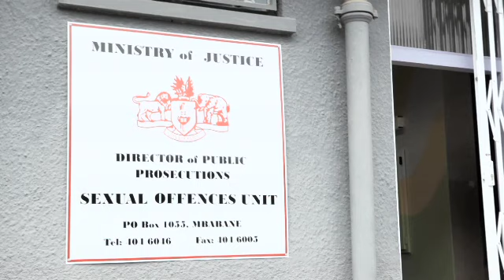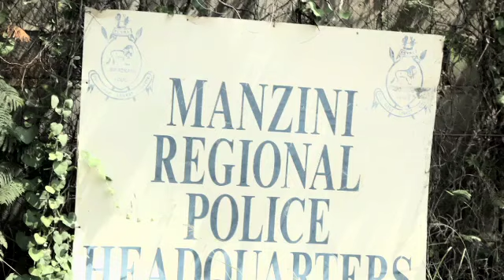UNICEF: Working to protect children from violence and physical abuse in Swaziland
Swaziland, 26 May 2010 -- Three years ago, a massive survey supported by UNICEF and the U.S. Centers for Disease Control and Prevention revealed an alarming level of sexual and physical abuse among girls in Swaziland. As many as one in three girls surveyed reported a history of abuse.

In response, UNICEF has been working with the Government of Swaziland -- along with thousands of local volunteers -- to build a more protective culture for children across the country.

The wide-reaching survey, which targeted girls ages 13-24 and asked questions specific to abuse and mental health, was the first of its kind in the world. Its results were staggering. As a child, approximately one in three young women had experienced some form of sexual violence; nearly one in four had experienced physical violence; and approximately 3 in 10 had experienced emotional abuse.

Swaziland's culture of abuse is linked inextricably with poverty, food shortage, unemployment and HIV and AIDS. While it cannot be easily extinguished, building a protective system for children is an essential first step toward ensuring the basic rights of children across the country.